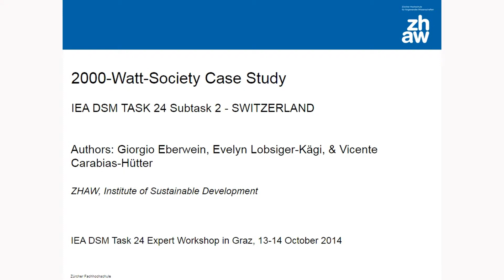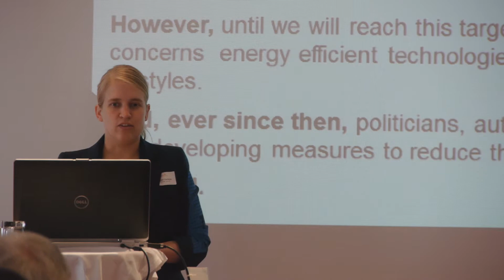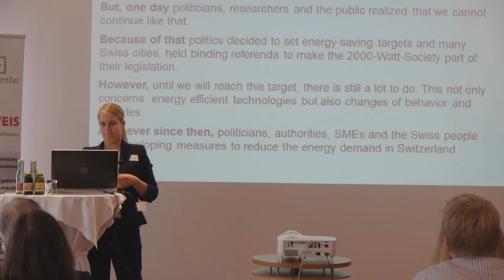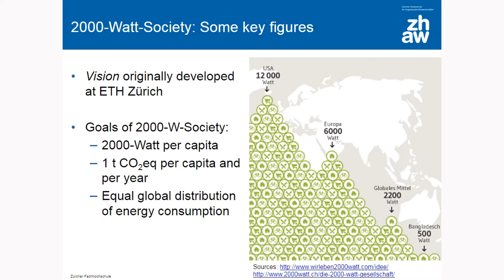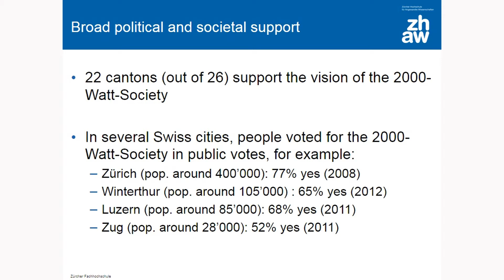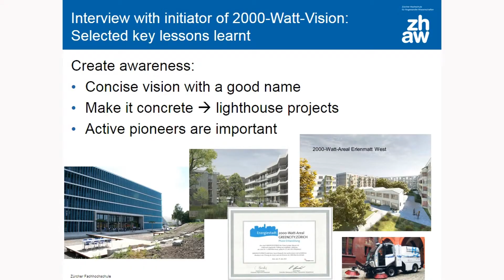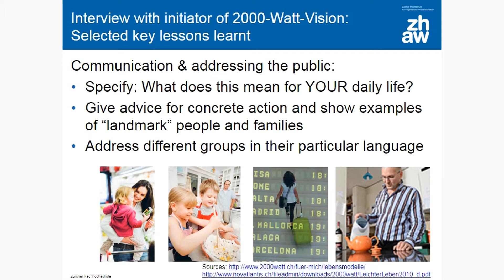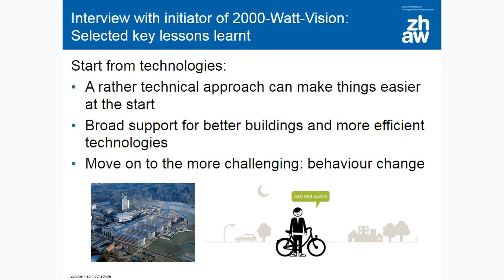The Swiss 2000 Watt Society case study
Corinne Moser, from the Züricher Hochschule für Angewandte Wissenschaften, gives a presentation of the fascinating 2000 Watt Society case study in Switzerland. It is one of the IEA DSM Task 24 case studies on behaviour change, here on a national level.